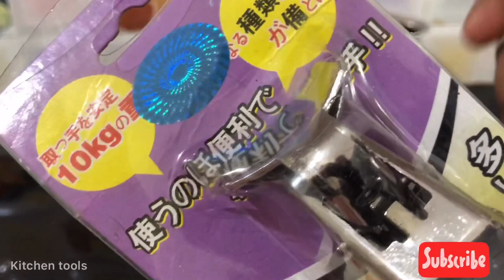Kitchen tools tongs Malayalam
Available shop at Karnataka coorg
K p metals Virajpet
Barath metals Virajpet
K p vessels siddapuram
K p metals siddapuram
Excellent marketing Kerala Malappuram

Musician: @iksonofficial